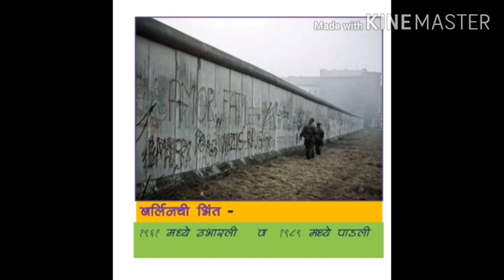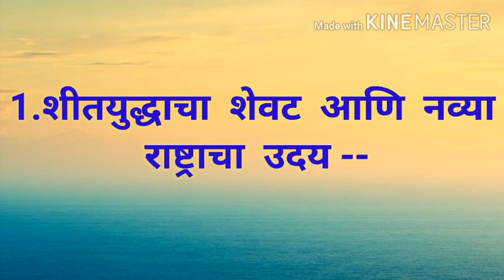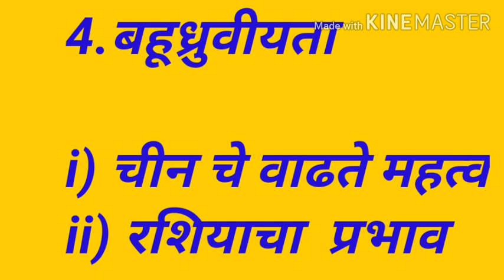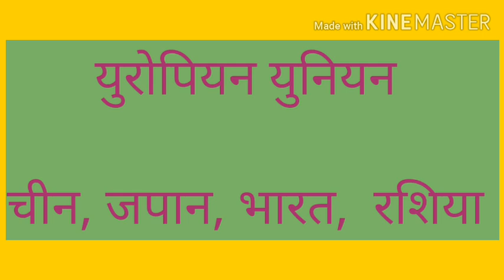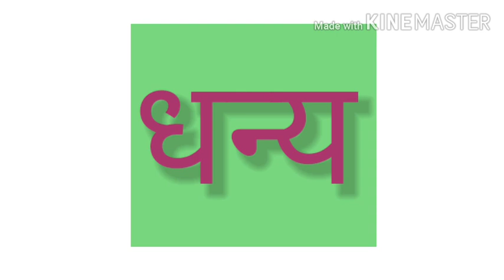शीतयुद्धानंतरच्या काळातील घटना व घडामोडी, 12 वी राज्यशास्त्र,